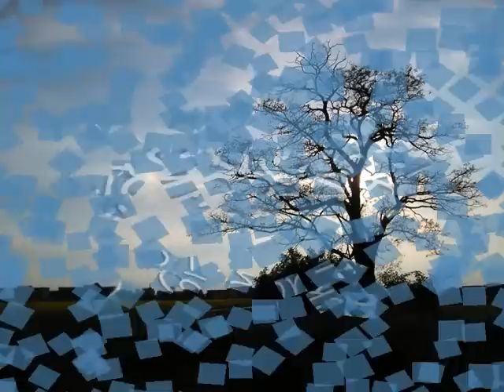Bart3wik Olomoucké vesničky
Toulky po okolí Olomouce. Radíkov, Lošov, Sv. Kopeček, Náklo, Tovačov, ...